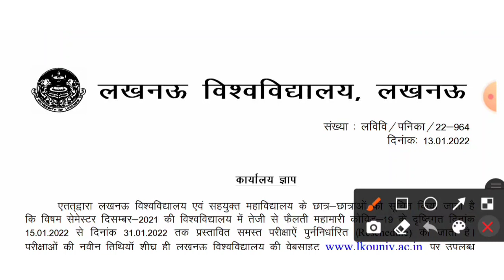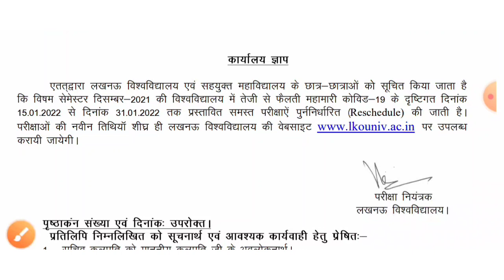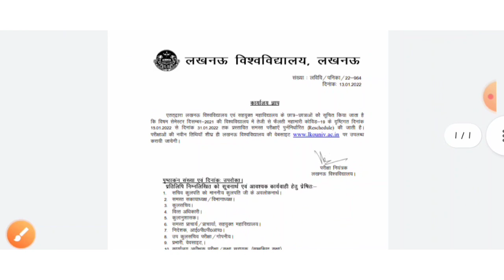क्या सेमेस्टर एग्जाम 20 जनवरी से नहीं हो पायेंगे|Latest news semester exam 2022